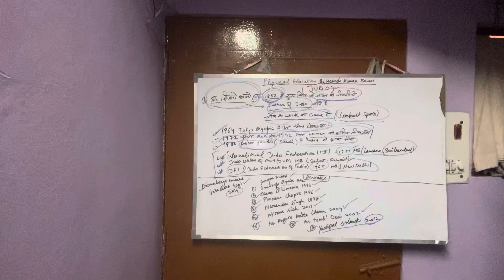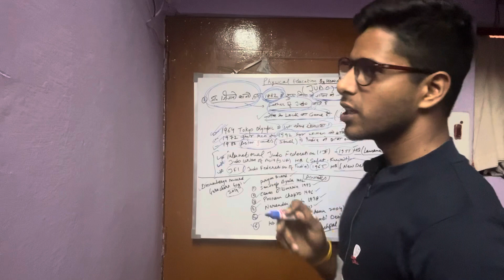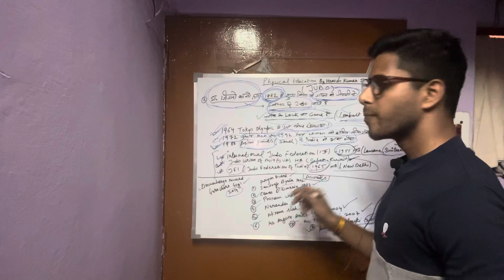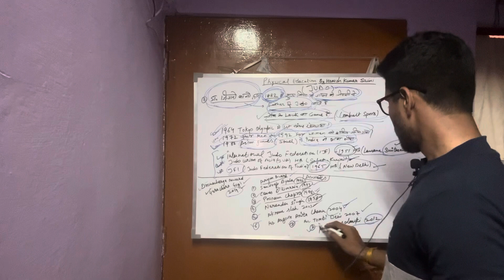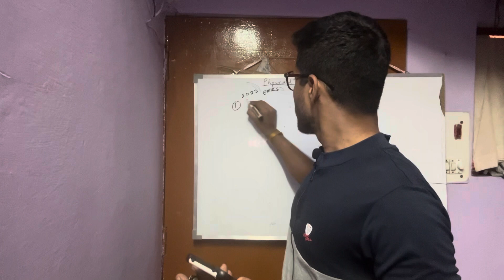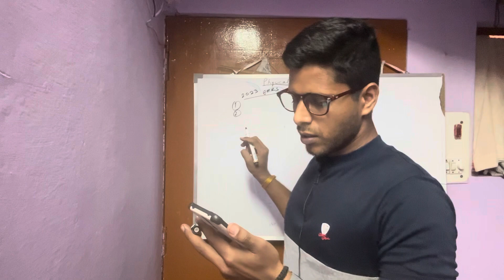JUDO By Harish Kumar Saini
BA,BPED,MPED
Qualified 1st Rank Holder
NAGPUR UNIVERSITY
Specialisation in Bio-Mechanics
Game - Rope Skipping / Jump Rope
Physical Educationist
TGT-Health and physical education

Founder/Head Coach-Star'z Academy
Moto

Performance Art
Promoting the sport of ropeskipping
Musically+Originally+creativity performance videos